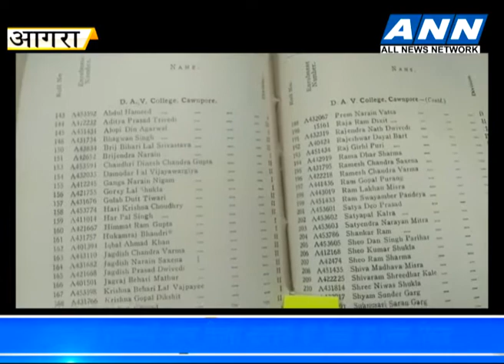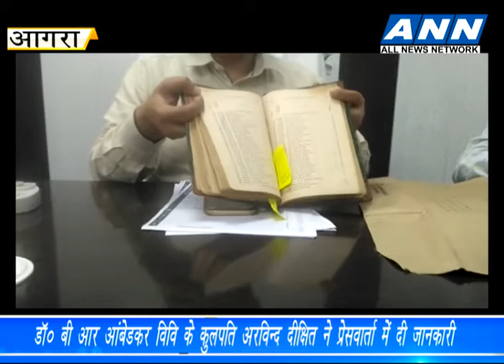आगरा - पूर्व प्रधानमन्त्री अटल जी का डॉ बी आर आंबेडकर विश्वविधालय में मिला शैक्षिक रिकार्ड।